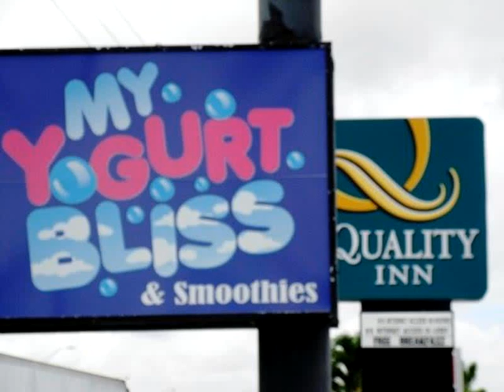405 SE 1 AV,,FL 33034 Commercial For Sale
Fantastic us 1 space available in fl city. approx 2300 sq ft inside and out currently built out as restaurant/frozen yogurt shop. neighbors of denny 's, two gas stations, two motels, and a subway shop. requires owner approval of intended use. great vehicular traffic count, pedestrian traffic, serving constant tour bus patronage, also has 2 north and south bound median cuts 300 ft from entrance. us 1 signage available current business available as frozen yogurt shop below market lease terms avail.